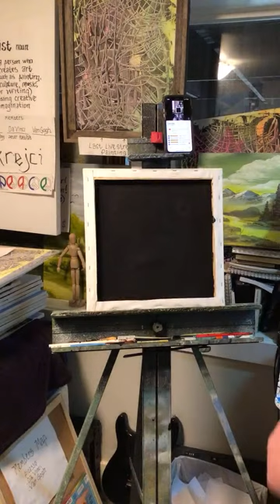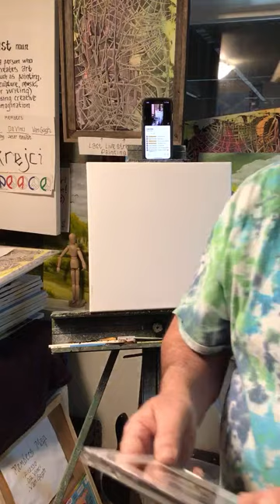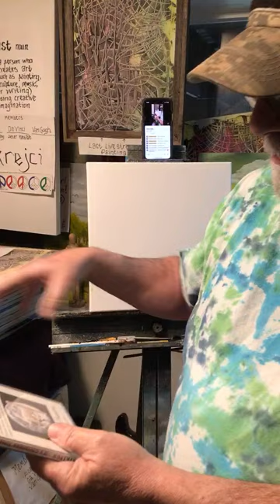Richard Krejci is live! Painting with acrylics Liquitex, Amsterdam,Utrecht and Artists loft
Thanks everyone for being here on the livestream
I’m ready to relax and enjoy some art
Thanks
Rick